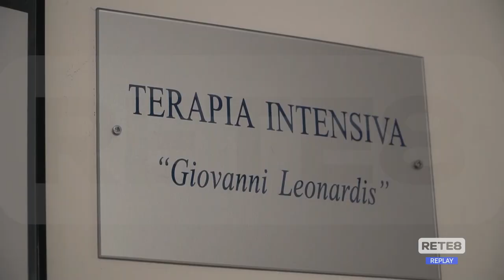L'Aquila - Aumentano casi di HIV ma spuntano nuove terapie